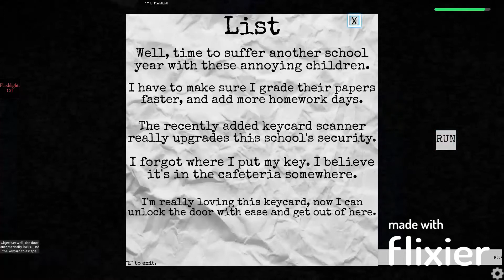3 Scary Nightmares Game Roblox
Can we Survive all three nightmares?!!!